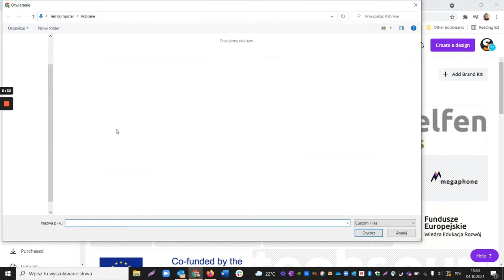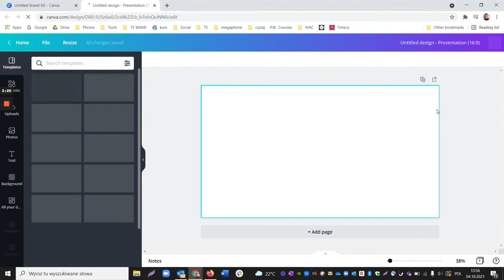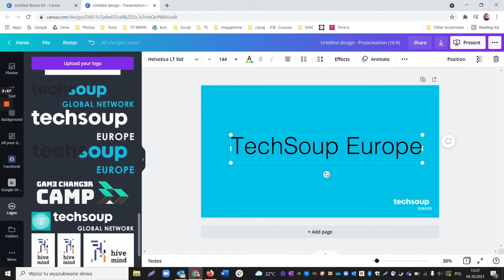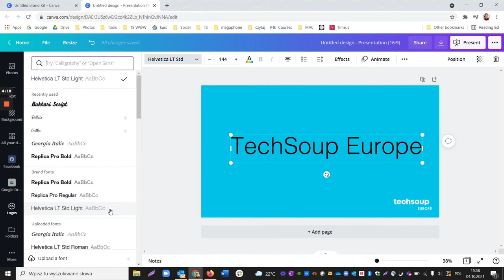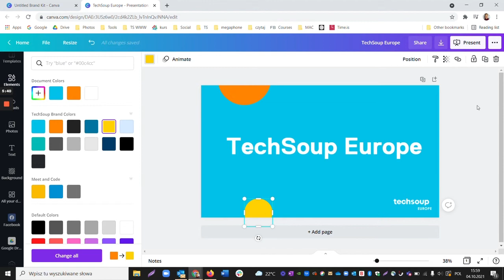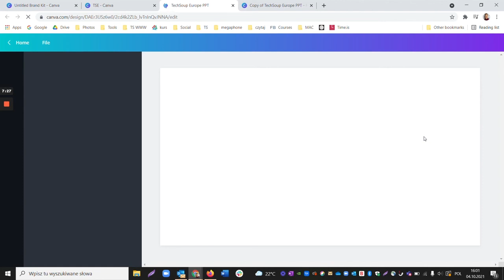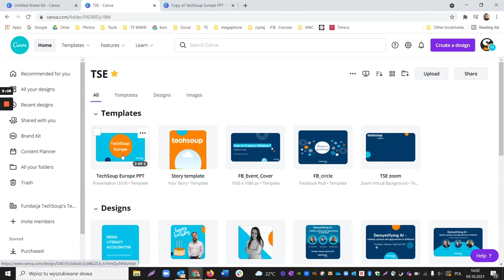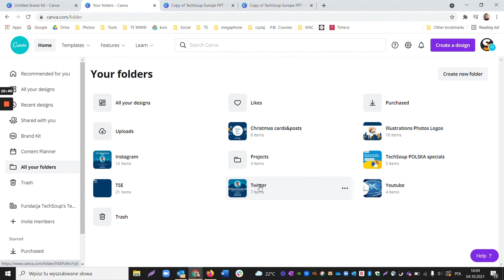CANVA Tutorial: Branding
In this episode of our Canva tutorial we’ll learn how to incorporate your branding.